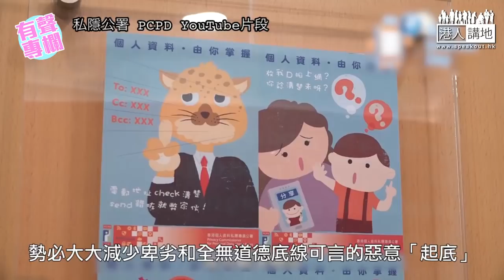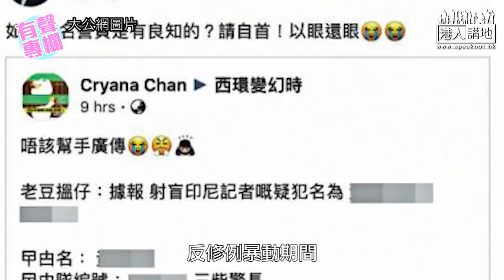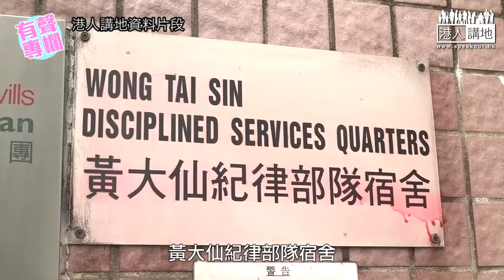【短片】【有聲專欄】《港人講地》編輯室:禁絶「起底」惡行 讓香港重拾文明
//私隱署設專組查「起底」撥亂反正，指日可待，將讓香港重拾文明!//